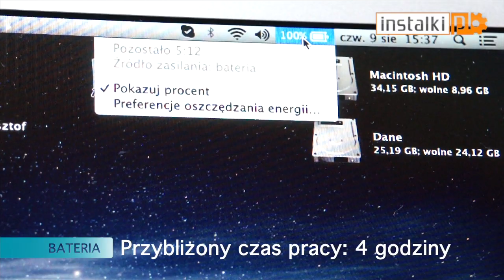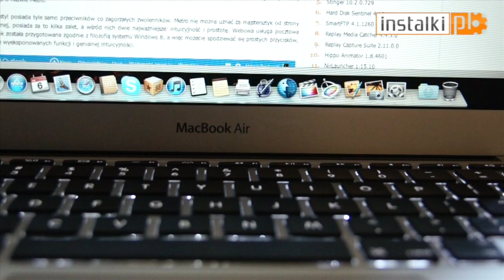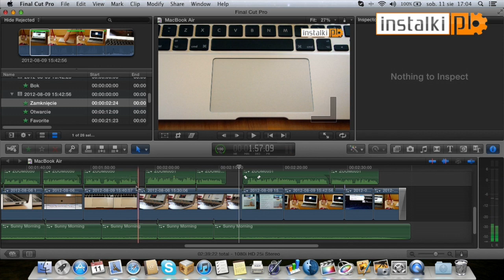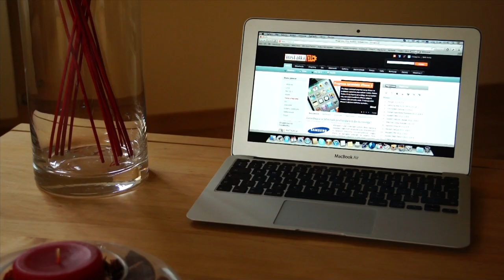MacBook Air 11" (mid2012) Recenzja